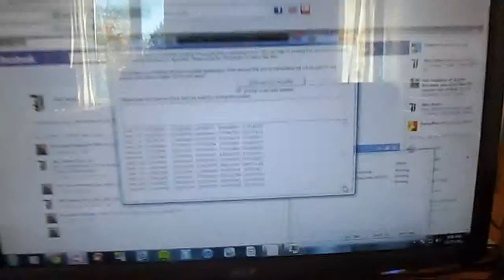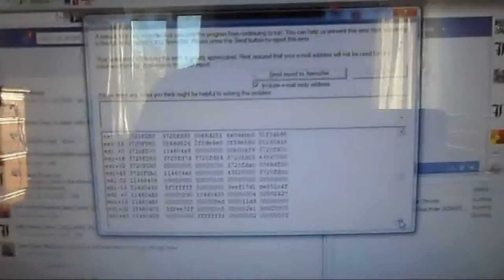Guild Wars 2 Error! - Help Wanted!!!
I've been experiencing issues on my new pc since I installed the game,
The game client either crashes with the message "Guild Wars 2 Client is not Responding"

OR

I get a blue screen of death o.O

but most commonly it's not that drastic it's the error message that's in the video.
A huge load of detail mixed with codes not of my understanding

I have heard it could be drivers/OS/Video Card or GW2'S in-game lack of compatibility.
However if one is true i really don't know where to start, if you have any knowledge please let me know, I am currently asking them on the issue now and have done the -repair toggle and a system check too. Thanks again for the support!

Gamexpre55ionz